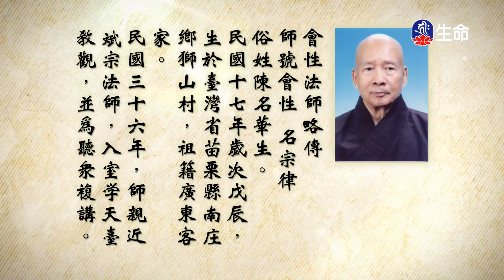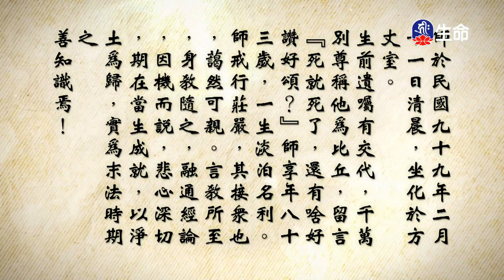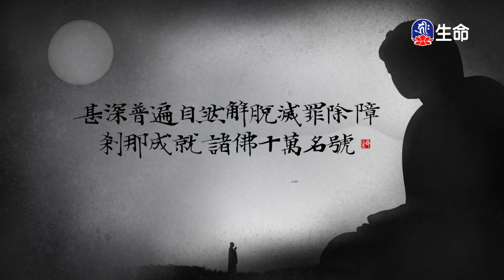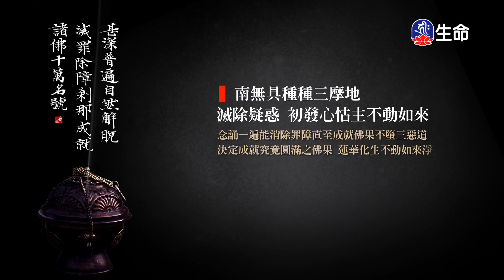大佛頂首楞嚴經(452)_長老法語_(lifetv_20230612_19:30)